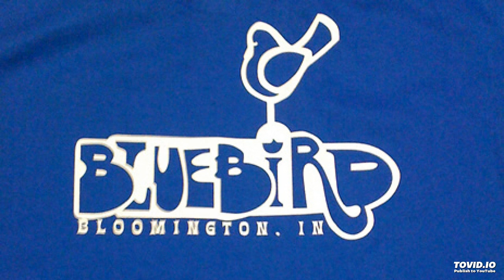Ween (10/16/07 Bloomington IN) - HIV